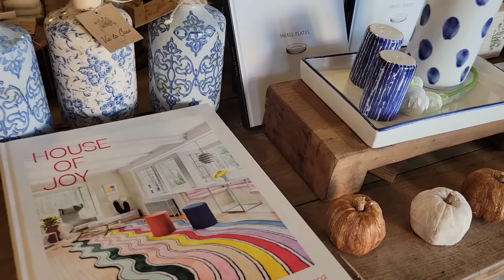DECEMBARSKI Vlog 1/ Moj PART-TIME radno/neradni dan / Idemo na kafu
S ljubavlju,
Arnela ❤️